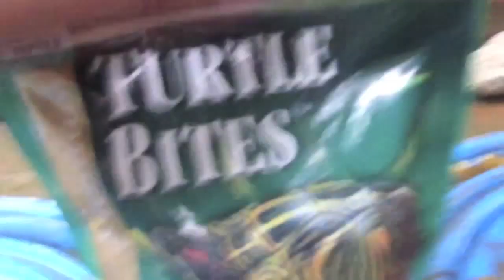habitat de mis tortugas de orejas rojas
cuidado de tortugas, tortugas de orejas rojas, habitat, para tortugas, como cuidar a tu tortuga, alimento de tortugas, tortugas España, tortugadiction,